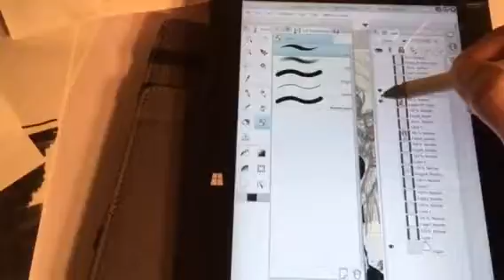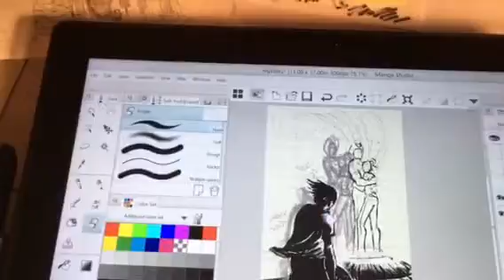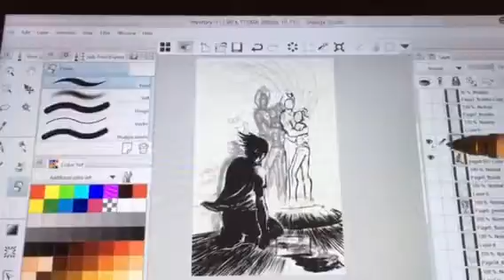#100 Days of Making Comics Day 7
More progress being made on my comic.
Also a "Sneak" preview of my second short story.